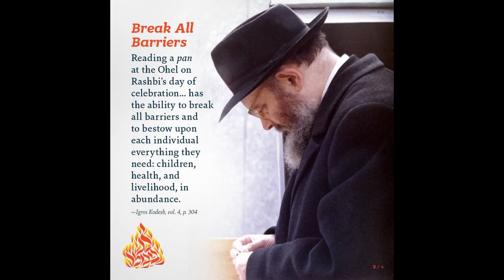D'us Deseja Minha Ação, Minha Atitude, Essa Foi a Principal Mensagem ao Faraó, Tome Uma Atitude...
Video Editado: Tiferet Lubavitch SP ESTUDOS.

Chabad Higienópolis SP - São Paulo
Tiferet Lubavitch 770 - Headquarters Chabad
Rosh Yeshivá, Diretor Geral Rabino Shamai Ende
Kolel Diário, Hoje Rabino Dubi Nurkin

TÓPICOS IMPORTANTES DESTE VÍDEO: Nesta Parashá vemos como Yossef dirigiu o Governo, porque a TORÁ mostra o sistema que Yossef, trouxe toda a riqueza do Egito, quando você diz que tudo é de todo mundo, é uma boa forma de formar opinião boa, a Partir de Si mesmo, D'us Deseja Minha Ação, Minha Atitude, Essa Foi a Principal Mensagem ao Faraó, tome uma atitude,